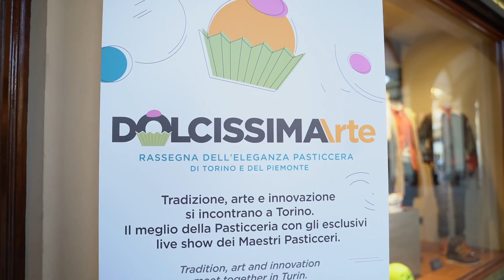DOLCISSIMA ARTE 2023 #3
Torino diventa la capitale della pasticceria con DolcissimArte, l’unico evento dedicato esclusivamente all’arte pasticcera artigianale di alta qualità.
Con la sua raffinata tradizione e maestria, la pasticceria piemontese si presenta nei luoghi iconici di Torino offrendo la massima espressione dell’arte dolciaria, fondendo sapori storici con innovazioni contemporanee
e regalando delizie uniche ed ineguagliabili.